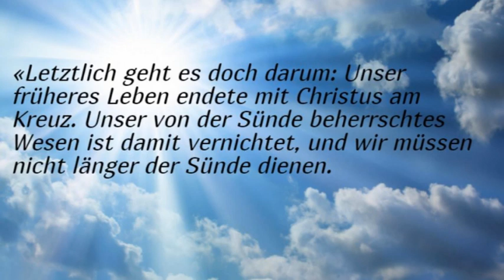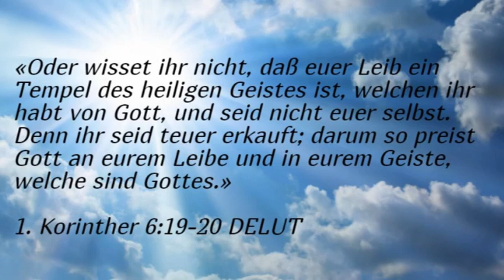Teuer erkauft. Freiheit in Gott.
«Letztlich geht es doch darum: Unser früheres Leben endete mit Christus am Kreuz. Unser von der Sünde beherrschtes Wesen ist damit vernichtet, und wir müssen nicht länger der Sünde dienen.

Aber Gott sei Dank! Ihr seid nicht mehr hilflos der Sünde ausgeliefert, sondern ihr hört von ganzem Herzen auf das, was euch gelehrt worden ist und was jetzt euer Leben bestimmt. Denn ihr seid von der Herrschaft der Sünde frei geworden; ihr könnt jetzt Gott dienen und das tun, was ihm gefällt.»
Römer 6:6, 17-18 HFA

«Oder wisset ihr nicht, daß euer Leib ein Tempel des heiligen Geistes ist, welchen ihr habt von Gott, und seid nicht euer selbst. Denn ihr seid teuer erkauft; darum so preist Gott an eurem Leibe und in eurem Geiste, welche sind Gottes.»
1. Korinther 6:19-20 DELUT